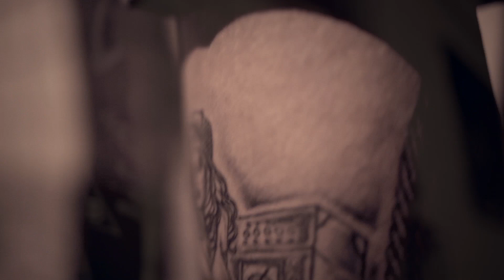KALONCHA nos lleva a Expocannabis 2013 -Hemp Festival-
Ven al mayor festival cannábico que se celebrará en Madrid los días 27, 28 y 29 de septiembre.

Habrá conciertos, conferencias y, cómo no, la mayor exposición internacional de la industria del cannabis.